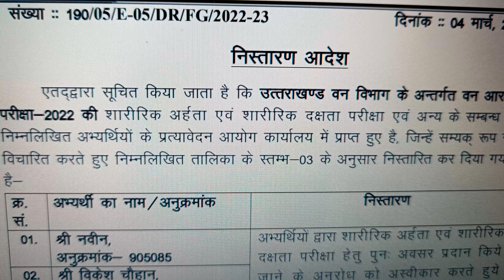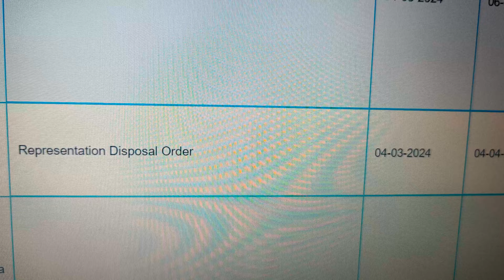फॉरेस्ट गॉर्ड भर्ती परीक्षा हेतु नई जानकारी ll UKPSC Forest Guard Notification 2024 ll